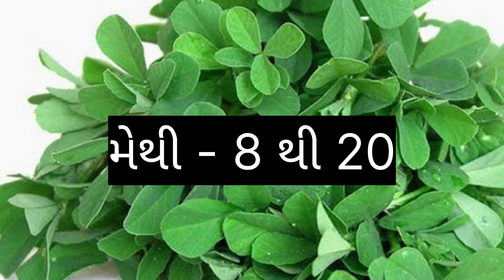મોરબી માં લીબું નો ભાવ તો જોવો કેટલો હશે ?? //મોરબી શાકભાજી ના ભાવ //morbi shakbhaji na bhav